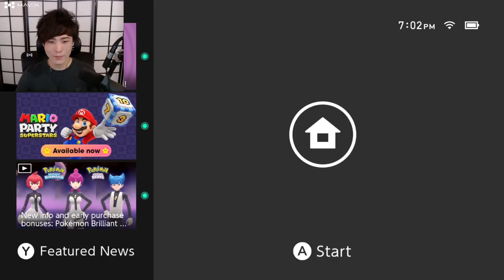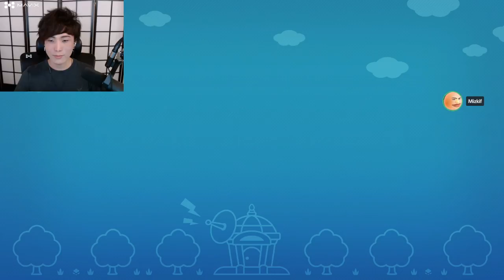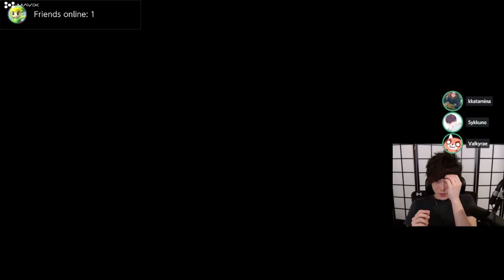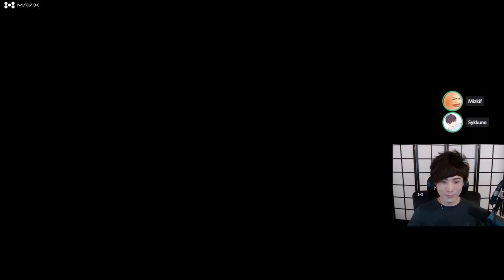"MoBa Gaming" Sykkuno" (Part.2) YUNO actual chillest of days !! Gta then mario party ^_^ 11|02|21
26:26 Mario Party start